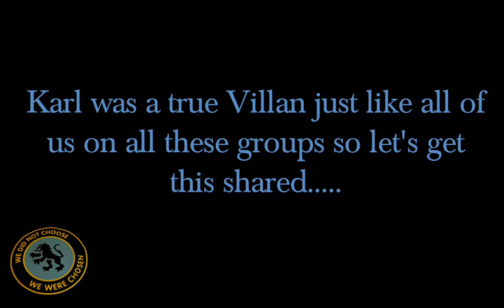Aston Villa - R.I.P KARL FISHER HEITS